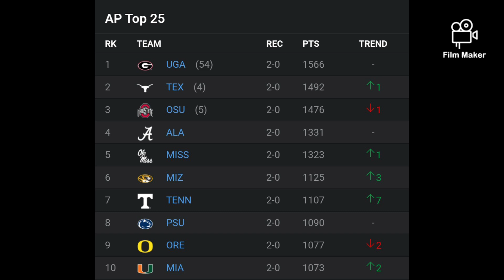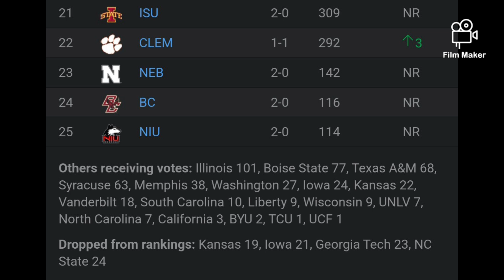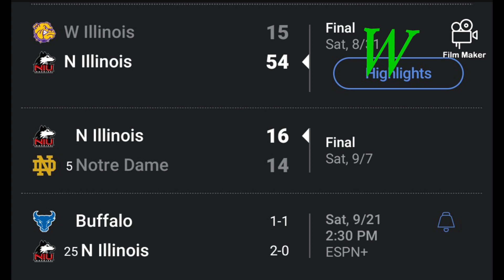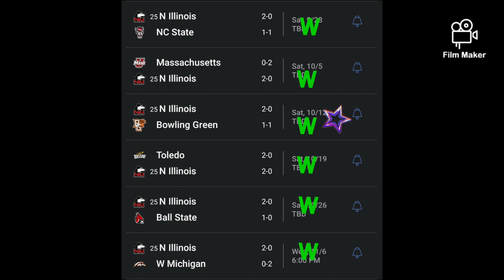Northern Illinois Could Go Undefeated 💯💯 Coach Hammock is Going H.A.M!! 🔥🔥